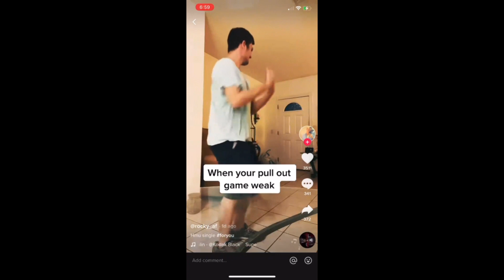This Is What My Brain Looks Like 2